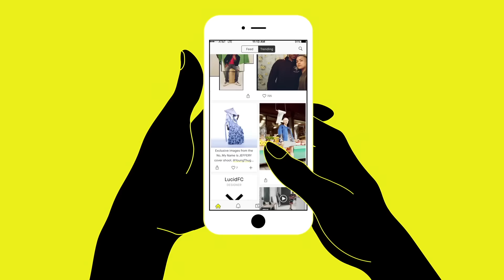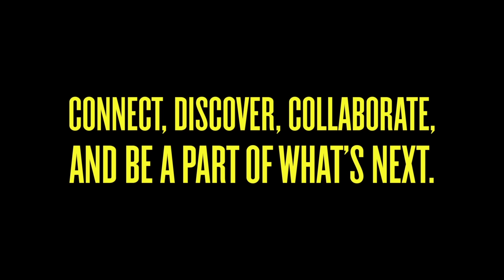A-Boogie Wit Da Hoodie & Don Q vs. Zombie Fan - TMI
A-Boogie Wit Da Hoodie & frequent collaborator Don Q TMI heavily, dishing on A-Boogie's split artistic personality, their home turf in the Bronx, and a fangirl-turned-zombie.

VFILES is the place to discover, collaborate, and create what’s next. Enter our world